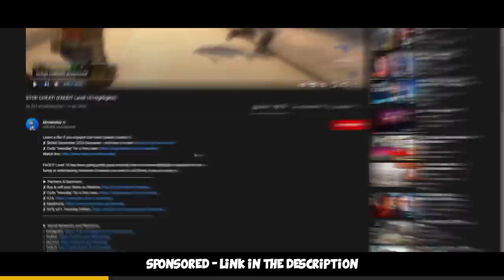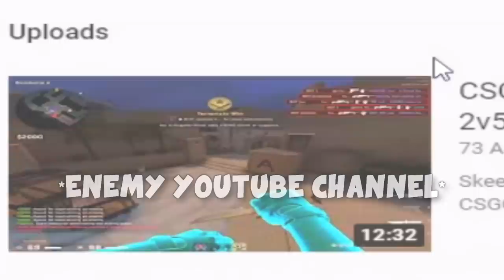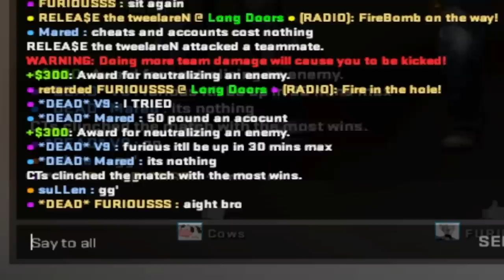ROBOTAIM VS CHEATERS ft. FURIOUSSS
So me and @FURI played a fun game vs cheaters... and another Global Elite Matchmaking game - here's what happened :D enjoy!